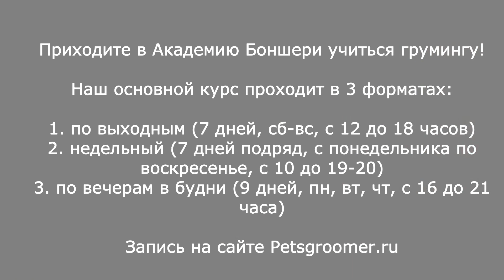КУРСЫ ПО ВЫХОДНЫМ. ДЕНЬ 7. ВЫПУСК! 🎉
Вот и закончили обучение студентки первого запуска курса выходного дня Боншери! Грустно? Да, хочется учиться и учиться, находится в "чудесной атмосфере" курса Дианы.
Но и радостно! Навыки получены, хочется работать грумером!🏃
В ролике Вы услышите впечатления учениц и также напутственное слово от преподавателя Дианы каждому!.
P.S. Начать обучение в группе выходного дня Боншери теперь можно с любой субботы.